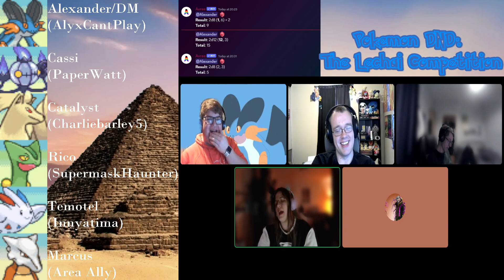Pokemon DND: The Lechai Competition Session 57 (Chapter 15 Session 2) - 04/02/2024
Hi my name is Liam Bradshaw, and welcome to the description!

Rico (SupermaskHaunter/Me)